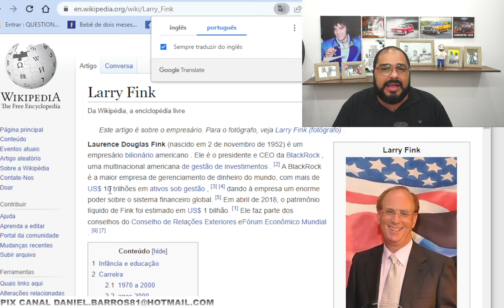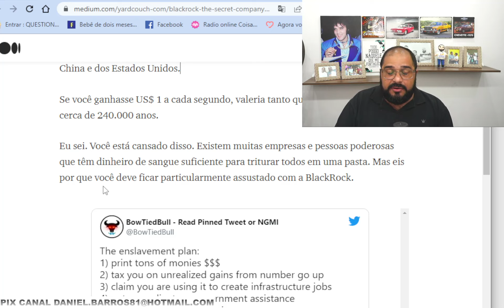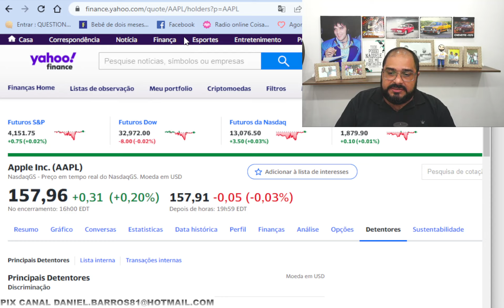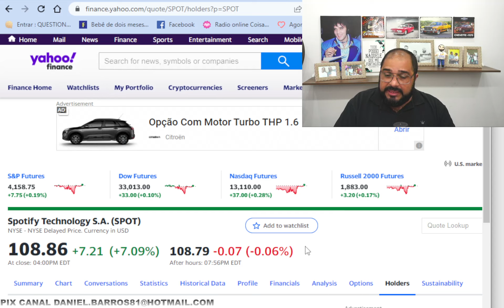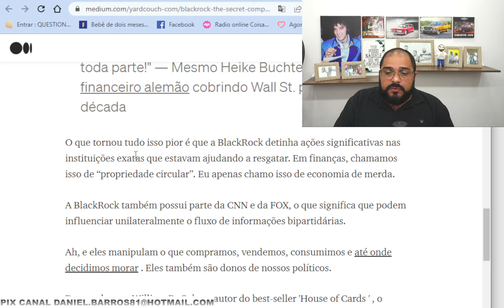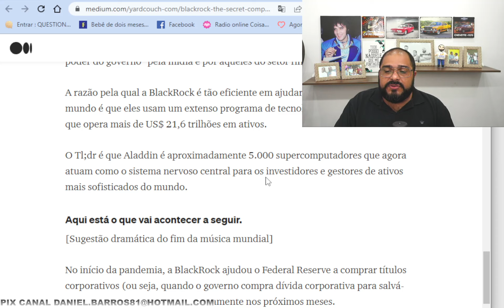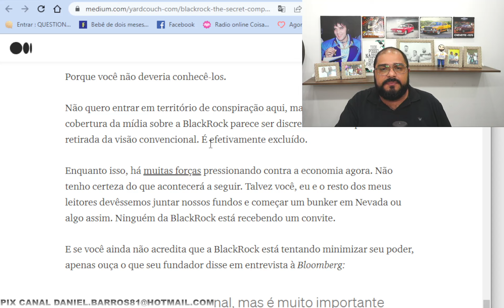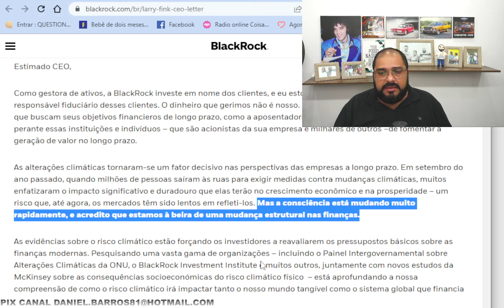PODER E INFLUÊNCIA!!! COMO UMA EMPRESA ESTÁ DOMINANDO O MUNDO!!!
A BlackRock é um gigante financeiro global com clientes em 100 países e seus tentáculos nas principais classes de ativos em todo o mundo; e agora administra as torneiras de trilhões de dólares de resgate do Federal Reserve. O destino de grande parte das corporações do país foi colocado nas mãos de uma entidade privada megalítica com mandato capitalista privado para ganhar o máximo de dinheiro possível para seus proprietários e investidores; e é isso que ela passou a fazer.